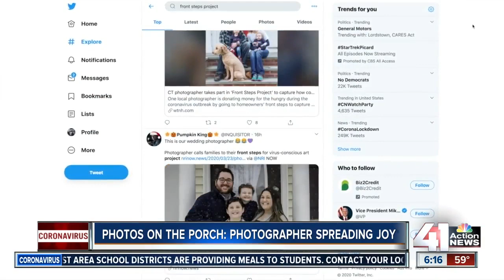Kansas City-area photographer captures shelter-in-place family photos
'Front Steps Project' sweeps across KC